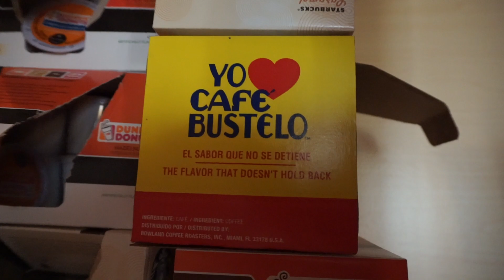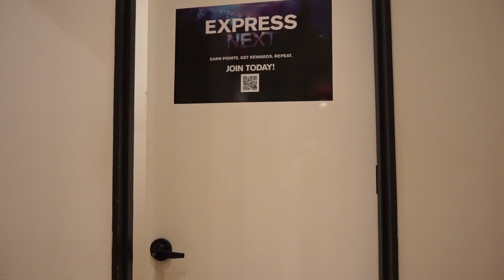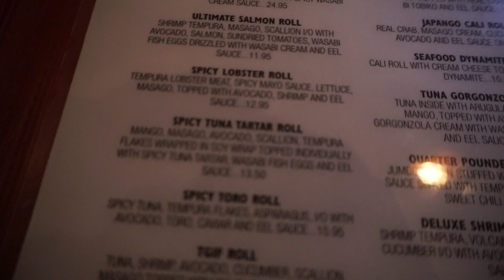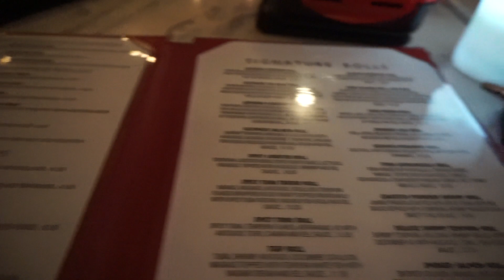Michelle Sylvia | 1 Week Out | Arnold Classic 2016 | Sushi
Michelle Sylvia 1 Week out from the Arnold Sports Fest in Columbus Ohio. She takes you through a day in the life of her peak week rituals.

Please don't take down.